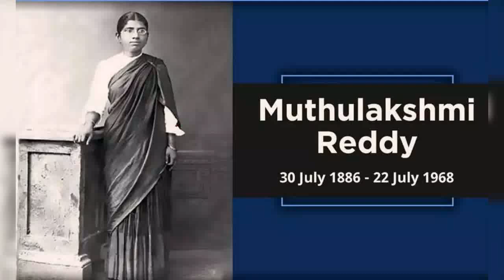Dr.Muthulakshmi Reddy's Question in the Madras Legislative Council in 1927 reverberated Madras ,why?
CONGRESS LEADER SUPPORTED DEVADASI SYSTEM IN MADRAS PRESIDENCY BY HIS STATEMENT IN THE MADRAS LEGISLATIVE COUNCIL,"DEVADASIS WERE THE PILLARS OF INDIAN CULTURE AND ART FORMS",IN RESPONSE TO SATYAMOORTHY'S ARGUMENT DR.MUTHULAKSHMI REDDY QUESTIONED, "IF SUCH A CASTE WAS INDEED NECESSARY, AND ISAI VELLALAS - DEVADASIS HAD IT DONE FOR SO LONG,WHY DON'T THE BRAHMIN WOMEN TAKE OVER FROM THEN ON",REVERBERATED THE MADRAS PRESIDENCY IN 1927 AND PAVED WAY FOR ABOLITION OF DEVADASHI SYSTEM IN 1930.    DR.K.RAGU     SORCE: JUS CORPUS LAW JOURNAL ISSN 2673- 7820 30 TH JULY 2022.AUTHOR T THANISHKA.